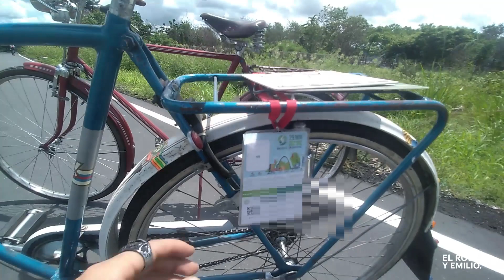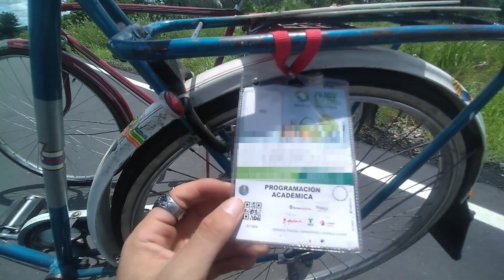COLECCIÓN de BICICLETAS CLÁSICAS, EXCLUSIVAS de ÉPOCA MONARK Y MMVZ. de MINSK 📌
¡ Recuerda tu comentario nos ayuda a crecer ! Gracias 😍❤️
Salimos de paseo por la ciudad de YOPAL- COLOMBIA con nuestros juguetes, BICICLETAS CLÁSICAS una de la marca MONARK de CALI COLOMBIA y la otra MMVZ de Minsk Bicycle de RUSIA. Dos bicicletas de nuestra colección pertenecientes al CLUB de CLÁSICAS DEL ZIPA de la ciudad de ZIPAQUIRÁ.